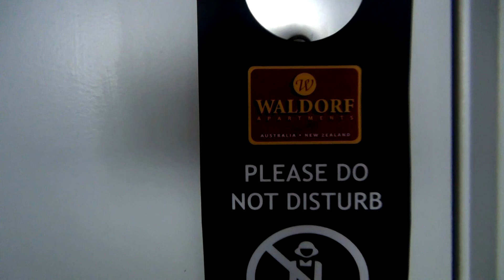New Zealand Self-Drive Tour Video Day 1 - 14092014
Day one of our self-drive tour to New Zealand from 14th to 20th September 2014.